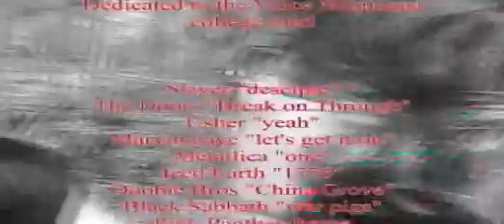Saving Private Rhombus 6 of 6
Saving Private RHombus